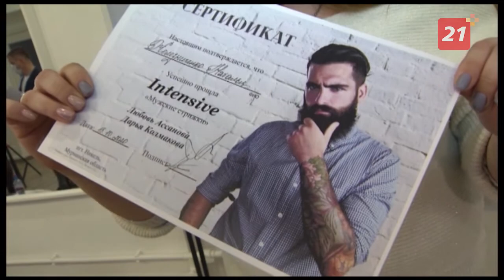В Никеле стартовал проект «Бизнес-резиденция» и открыл его интенсив для парикмахеров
С коллегами из Печенгского района занимались профессионалы из Москвы и Перми.